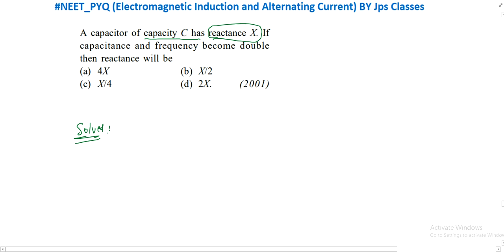A capacitor of capacity C has reactance X. If capacitance and frequency become double then